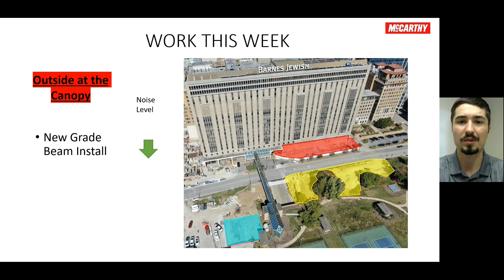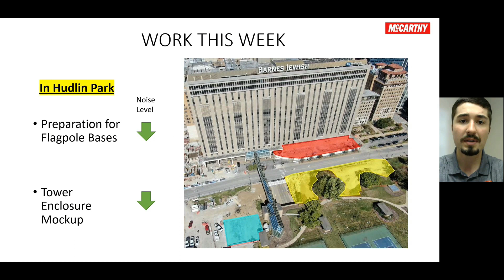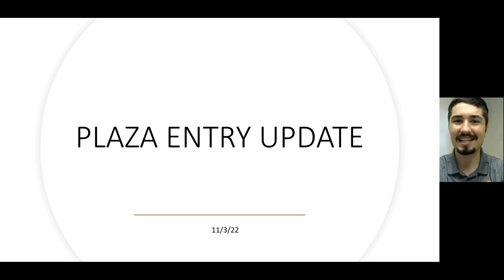2022 11 3 Plaza Entry Update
If you would like to learn more about the Campus Renewal Project, check us out